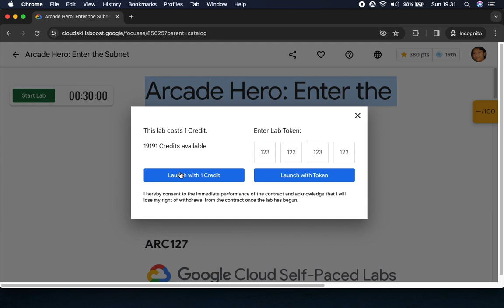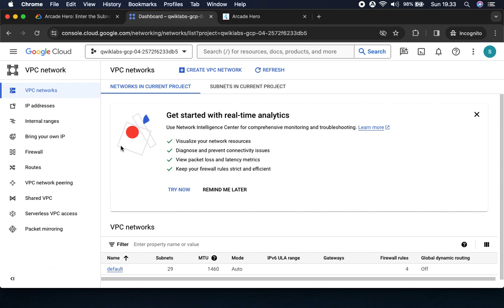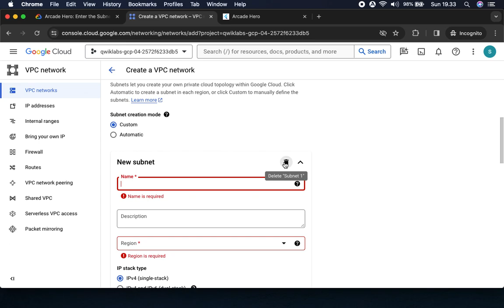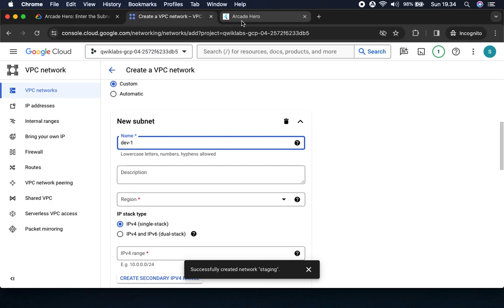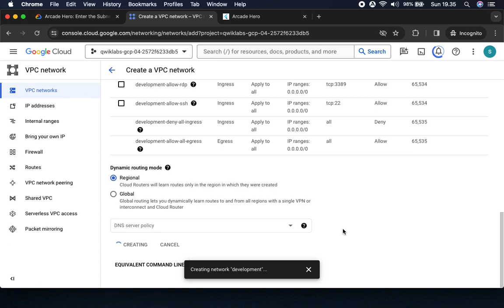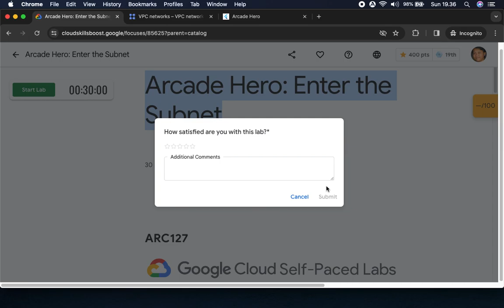Arcade Hero Enter the Subnet ARC127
Overview
In this lab you will learn the fundamentals of Subnet using Google Cloud.

If you are new to Subnet or looking for an overview of how to get started, you are in the right place. Read on to learn about the specifics of this lab and areas that you will get hands-on practice with.

In this lab learn:
- The use cases for Subnet
- How to implement Subnet

Chapters:
00:00 Overview
01:15 Task 1. Access the Ticket Application
01:38 Create VPC-1
03:05 Create VPC-2